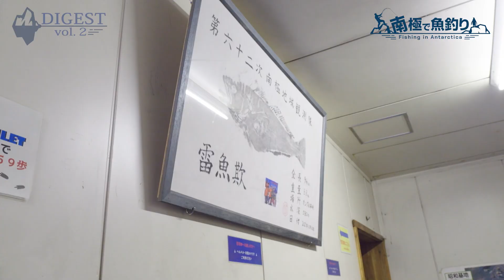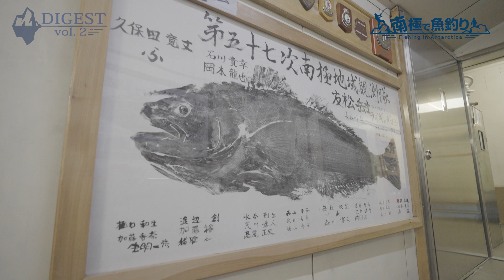【Vol.2】南極で魚釣り～Fishing in Antarctica～ DIGEST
【Vol.1】南極で魚釣り～Fishing in Antarctica～  DIGEST
【Vol.3】南極で魚釣り～Fishing in Antarctica～  DIGEST

■番組概要
第６４次南極観測隊として氷の上に降り立った3人の研究者。通称「お魚チーム」。
調査・研究のために分厚い氷に穴を開け、氷点下の海にすむ魚を釣り上げ、過酷な環境下で生きる魚たちの生態を追う。
そんな3人の最大のターゲットは体長２mに迫る巨大魚・ライギョダマシ。
水深約６００mにすむとされること以外、謎に包まれたライギョダマシを釣り上げることはできるのか？
氷に覆われた南極の大自然や水中ドローンが捉えた不思議な生き物たち…南極の地で魚を追う男たちを追ったドキュメンタリー。
地上派放送を、特別ダイジェスト版として再編集！

FODでは、地上派未放送シーンが盛りだくさん！ディレクターズカット版も配信中です！

【取材】フジテレビ南極取材班
【企画・プロデューサー】西村陽次郎・丸山薫
【演出】京田宣良
【プロデューサー】吉川和仁
【制作協力】バンエイト
【制作著作】フジテレビ